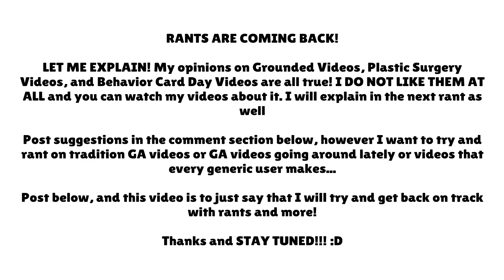Post Rant Series Suggestions Below! ★HD Reupload★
Reuploaded in 1080p (with no watermark!) for your viewing pleasure :D
If you're the original video owner of this and want this video removed, please send a comment through my main channel (MJ, the Spirit) and I shall do this in 24 hours or less.